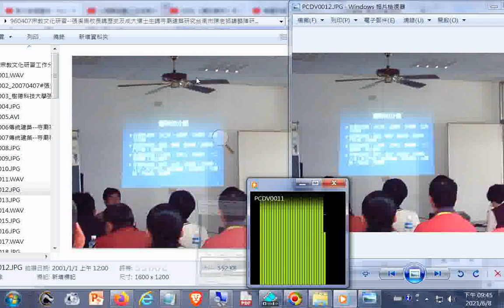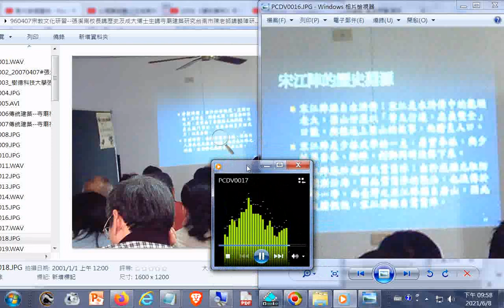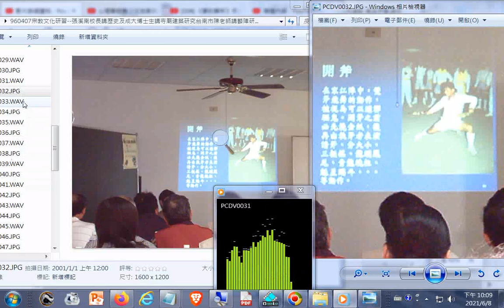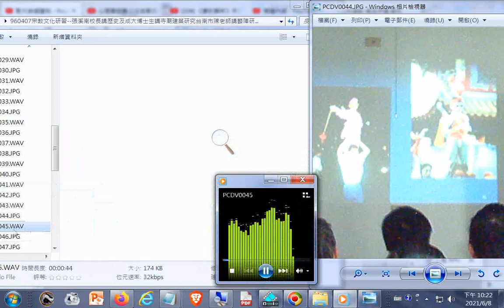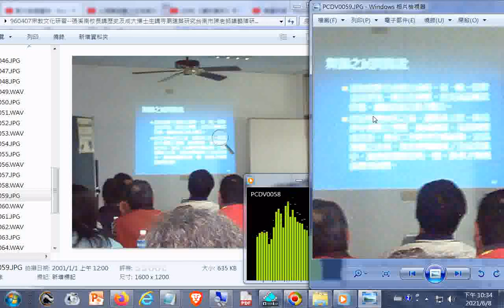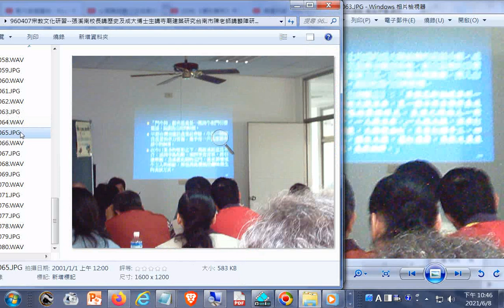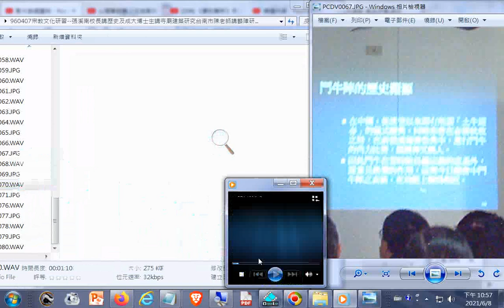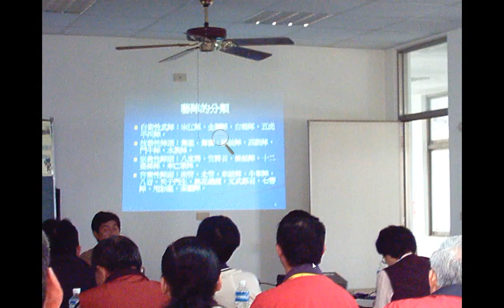台南市陳老師講#藝陣研究_20070407#宗教文化研習研討會主題是變遷中的廟會文化_由新營社區大學與王公廟同濟宮合辦，是配合三天的新營宗教文化節活動